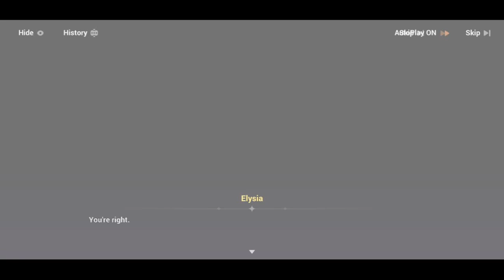[ID][Honkai Impact 3rd] Chapter XXIX part 3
Size : 6.63 Gb (Preinstall : 67Mb, inGame : 4.46Gb +  ... Gb (CG + Assets))
Minimum Requirement :
- Android 5 ke atas
- Ram 3Gb
- Chipset kondisikan sesuai vendor (Qualcomm : Snapdragon 660)

spesifikasi device :
Handheld : Pocophone F1
RAM : 6Gb
ROM : 64Gb

Mohon dukungannnya ya... untuk lebih semangat main game dan memberikan tutorial untuk kedepannya